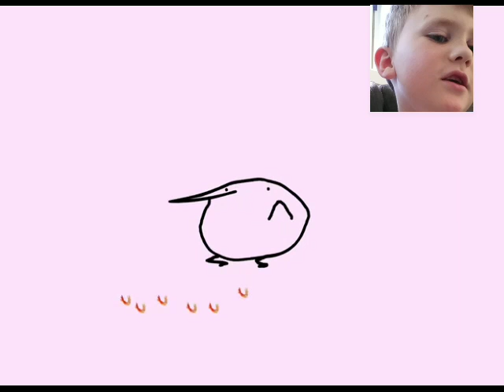Flamingo (shrimp song) by happy j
Enijoy